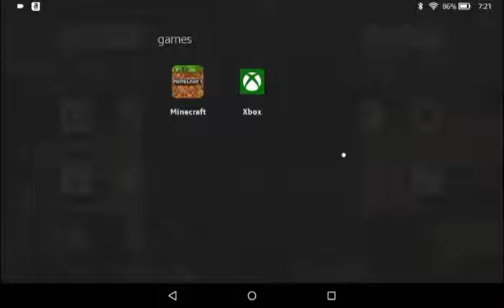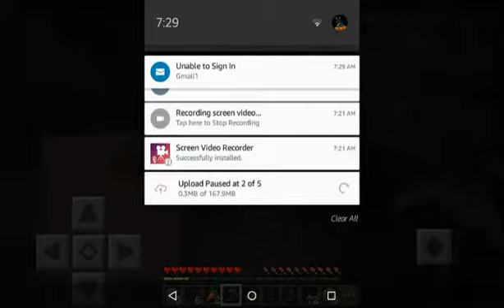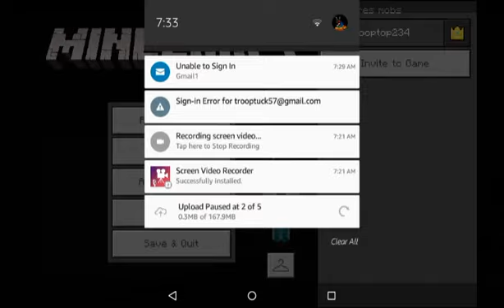Day one minecraft (scary cave)!